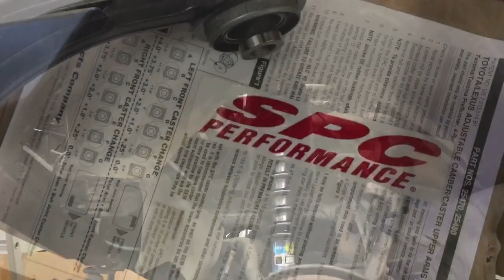2 Toyota 4Runners on Bilstein 5100s OME Springs and 33” Nitto Ridge Grapplers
88ROTORS OFFROAD
Check us out on Instagram @88rotorsoffroad & @88rotors

We are located in South El Monte, CA which is about 20 minutes east of downtown Los Angeles. We welcome visits from afar and also accept jobs for vehicles to be shipped to us. Thank you for the loyal support from across the globe!

Here’s a 4th & 5th Gen 4Runner that we swapped in new suspension and added some 88 touch to:

4th Gen, what we installed/modified:
•Front & Rear Bilstein 5100
•Fromt & Rear Old Man Emu Springs
•Nitto Ridge Grapplers 285/70/17

5th Gen, what we installed/modified:
•Method NV MR305 17x8.5 +0 Bronze
•20 Piece Spline Driver Tuner Lug Nuts

Need work done to your Jeep or truck? Need the best prices on parts? We are located in South El Monte, CA. Give us a call or email.

TEXT 7430 TO 48078 TO APPLY FOR FINANCING WITH US TODAY!